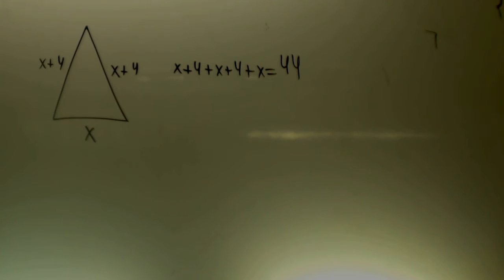Problemas de ecuaciones Triangulos Matematicas 2 ESO Academia Usero Estepona